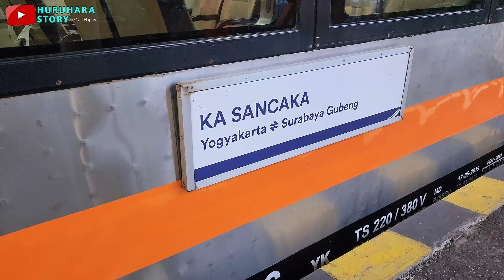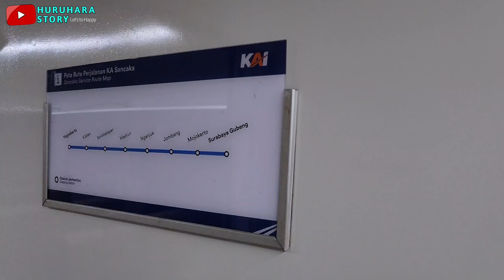"SANCAKA" Keberangkatan Pagi | Vlog #92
NAIK KERETA API SANCAKA PAGI

Semoga Huruhara Story Ini Bisa Menghibur dan Memberikan Informasi Yg Bermanfaat...

Kali ini saya mencoba kereta api "SANCAKA" Kereta Yang Sibuk Banget Keberangkatanya, Dalam 1 Hari Ada 4x Keberangkatan, Dari Stasiun Tugu Yogyakarta Maupun Sebaliknya Dari Surabaya Gubeng.

Kali Ini Saya Mencoba Untuk Naik Yang Angkatan Pagi Dari Stasiun Tugu Yogyakarta Menuju Surabaya Gubeng...

Gimana Serunya ?? Tonton Sampai Selesai Yaa Guyss...

HURUHARA STORY Konten :
♡Huruhara Daily Story
♡Huruhara Review Story
♡Huruhara mBonek Story
♡Huruhara Cinematic Story

SEMOGA KEBAIKAN YANG KITA LAKUKAN AKAN MENDATANGKAN SEBUAH KEBERKAHAN😘